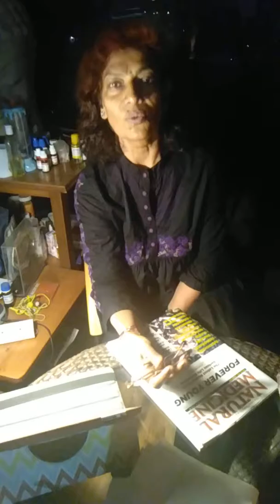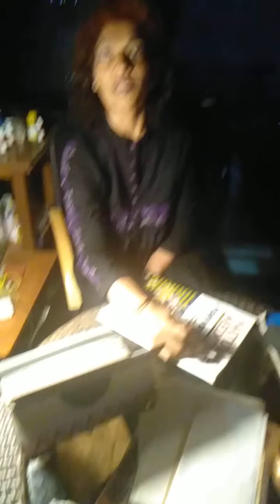June 13, 2019